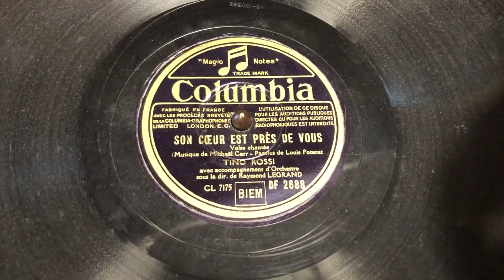Antiguo Gramófono Pathephone 12. Reproductor Agujas. Francia, 1910.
- Reproductor de Agujas de Acero. Antiguo gramófono Pathephone 12 con dos reproductores, fabricado en Francia en 1910 y en muy buen estado de conservación. Además de su evidente belleza, este gramófono también destaca por su excelente funcionamiento.